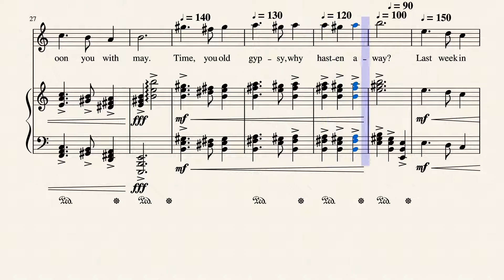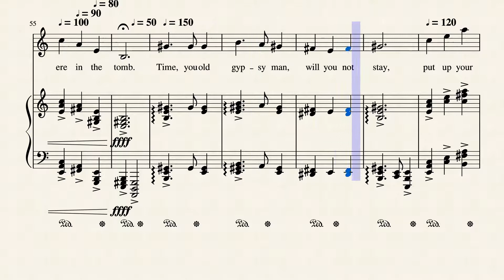Time You Old Gypsy Man, Words by Ralph Hodgson (1871-1962), Music © by Thorium Star 2020